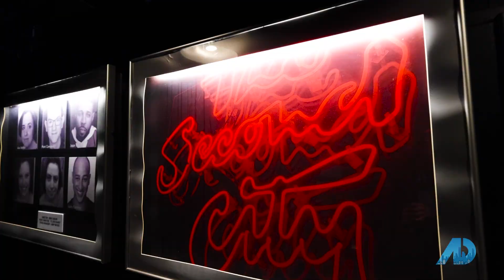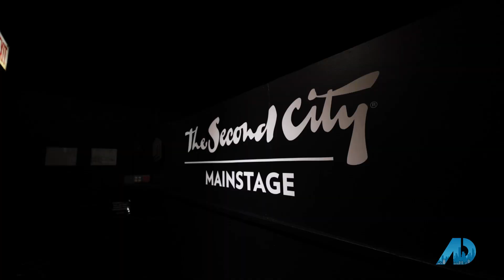E4: Second City & Renovating Condos in Lincoln Park on Selling Chicago: ADTV with Jen Vest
This week, catch the fourth episode of the Emmy nominated TV series “American Dream”  highlighting Chicago influencers and some of the city’s hottest real estate, on WPWR MyTV Chicago. Join Two Door Group co-founder and host Jen Vest as she meets ensemble member Mark Campbell at the iconic Second City - *the* home for improv comedy theater -  alongside Cameron Benson, creator of @boredinchicago. From there, we hop over to meetup with team agent Liz Zollner to preview a top floor 2 bed, 2 bath condo undergoing renovations in the heart Lincoln Park. From laughs to improv to demolition, you definitely won't want to miss this!

- 2226 N Lincoln Ave # 4C (2 bed, 2 bath) - Sellers represented by Two Door Group (Under Contract pre-market)

- The Second City, 230 W North Ave, Chicago, IL 60614 - Live shows 7 nights a week

Special thanks to:
Show: @theamericandreamtv
Producer: @craigsewingmedia
Video: @finalstretch_media, @mat_astacio
Photography: @lux_point_media